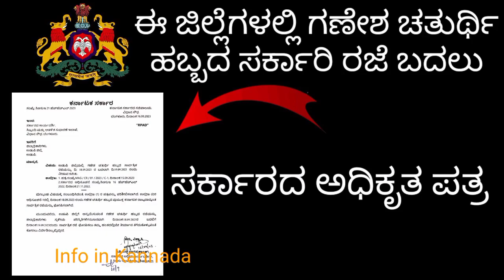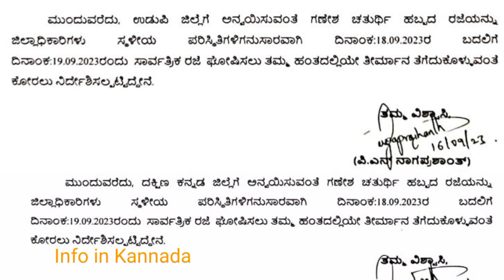Latest Karnataka govt holiday update in Kannada